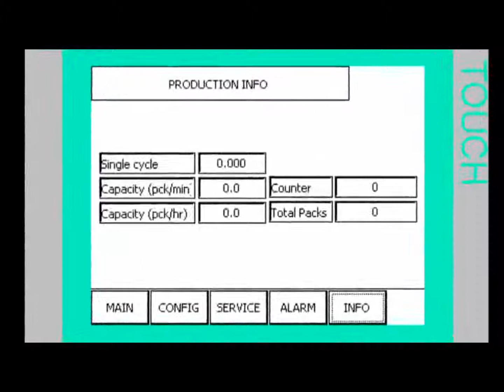IMPACK 40 CAM BARDAK PAKETLEME- GLASS PACKAGING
Sürekli kesme sistemi, Servo motorlu çene, genel amaçlı yaygın urun ebatlarına uygun tam otomatik ambalaj (duraklı dikey çene sistemi).

"Continuous sealins system" for general purpose applications with fully automated solution